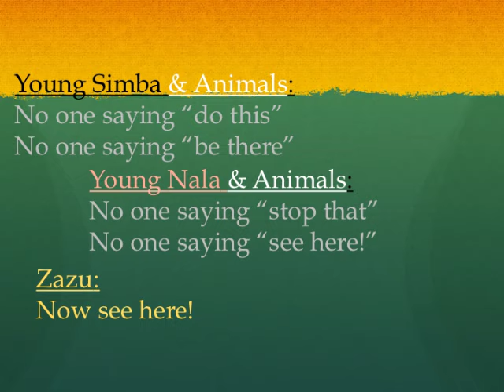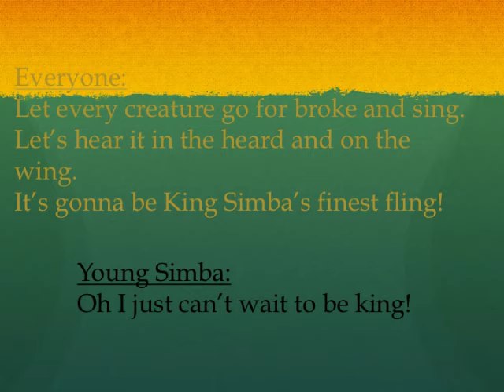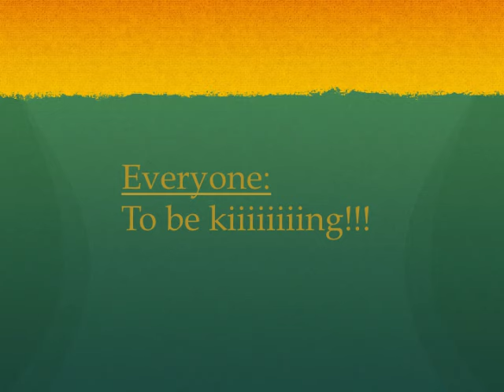LK kids JL I Just Can't Wait to be King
Young Simba, Young Nala, Zazu, Prideland Animals